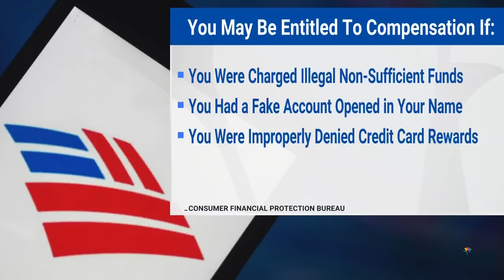Bank of America ordered to pay more than $100 million to customers after illegal activity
The Consumer Financial Protection Bureau says Bank of America must pay customers more than $100 million after it was discovered that bank employees had withheld reward bonuses and opened accounts without customer consent. NBC News’ Jacob Ward outlines who is entitled to compensation.